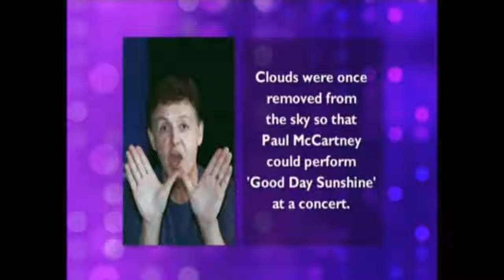Tara brings up weather modification in 'Ring of Truth'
RIP Tara 8 February 2017

Game show that casually brings up geoengineering in a round

𝕎𝕀𝕃𝕥𝕐? 𝕊𝟘𝟙𝔼𝟘𝟞

Q̲U̲O̲T̲E̲S̲:

Lee: I'm gonna go with Tara, 'cause if she knows about moving weather I'm gonna go with her.

Tara: You wanna marry me, now!

Lee: Can I just say, hand on heart, without a hint of irony, you are, without a doubt, the most frightening person I've ever met.

Tara: But I've always been like this. My grandparents were brother and sister.

Guests:
Harry Enfield, Claudia Winkleman, Tara Palmer-Tomkinson and Dave Spikey

About:
Comedy panel show where contestants have to bluff about their deepest secrets...the opposing team have to find out which ones are true

This scene:
Both teams have to guess if the following is fact of fiction; 'Clouds were once removed from the sky so that Paul Mccartney could perform 'Good Day Sunshine' at a concert.'

Check out:

Can Paul McCartney control the weather?
By Ian Sample @ iansample
Thursday 24 June 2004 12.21 BST
Last modified on Thursday 14 January 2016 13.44 GMT

Good Day Sunshine was never meant to be a statement of fact, but this weekend, Macca meant it. When his 3,000th concert in St Petersburg's Palace Square was threatened by poor weather, his concert promoters promised that the sun would be shining by the time McCartney took to the stage.